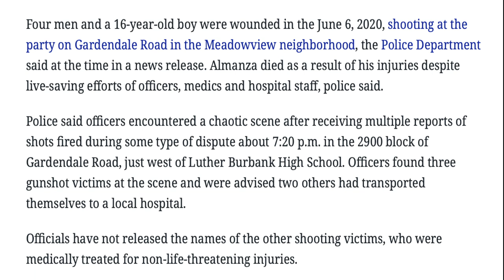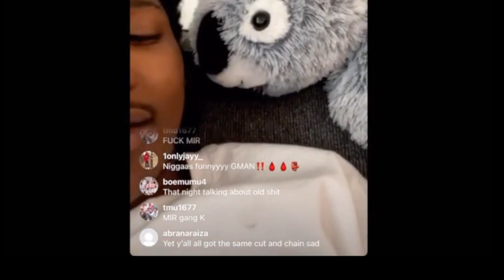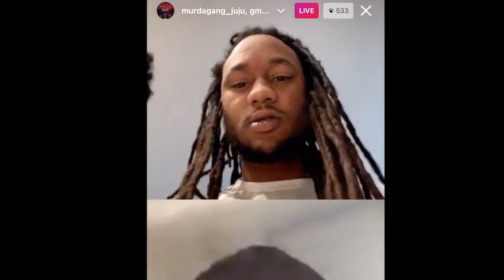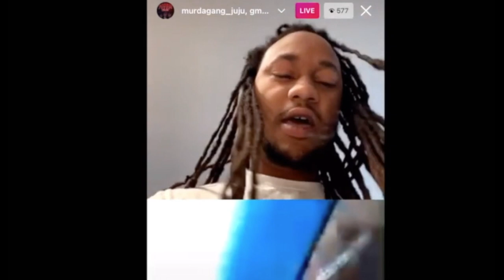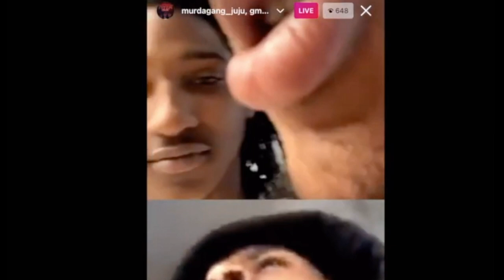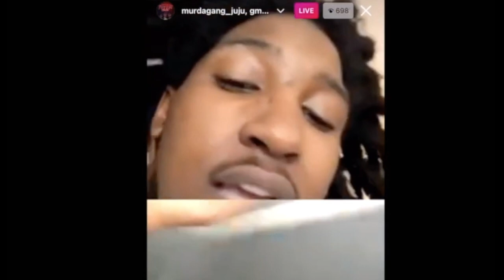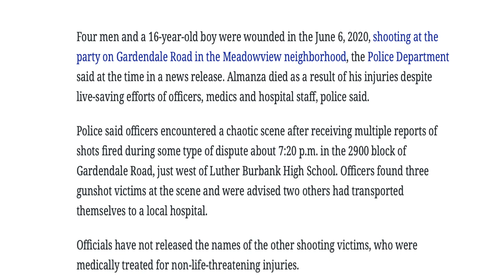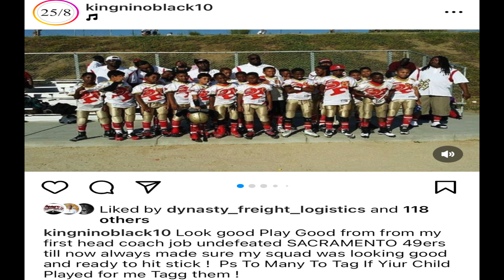G Man Trolling His Opps After They Shot Up Party And Killed Somebody Talking bout a fight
Fruitridge Never Had a History of war with oak park until Gman came along with his new gang of internet thugs That got bris involved in something way bigger than the  net Gmans family has been waging war against the P for. decades All starting when Gene Big uncle shot Murder gang JuJu Folks and JuJu his Mom Retaliated. So when Kouch beat up Murder Gang JUJU mom in a barbershop her son wasn't going to let that slide why Gman trolled them online about beefing over nothing until they got the drop on him at a house party in Meadowview where they invited the threat of violence on welfare where people suffer from low income and hoodlums doing what they want.